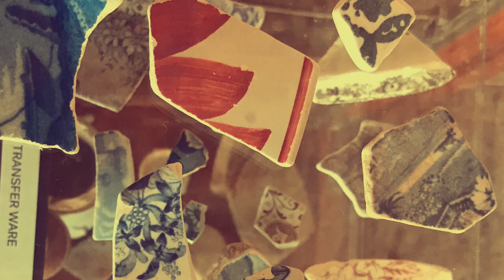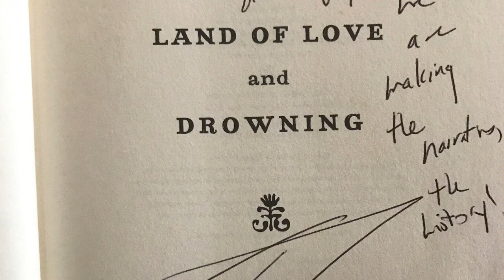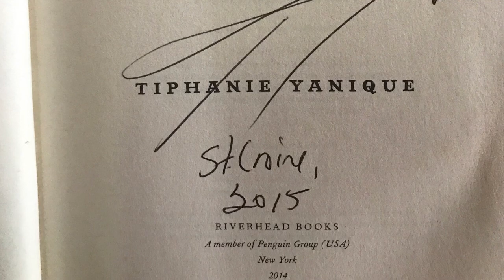Call and Response (La Vaughn Belle)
Call and Response in an experimental film that uses the sound archive of an interview done by a teenage student at the St. Croix Educational Complex on May 7, 2018 for a joint project with the drama and art class. The artist later added images from her archives to to create a multilayered self portrait. The interview was surprisingly esoteric and personal, touching on themes such as happiness, current state of mind, greatest achievements, and when lying is appropriate.